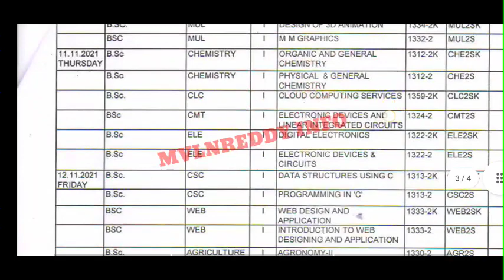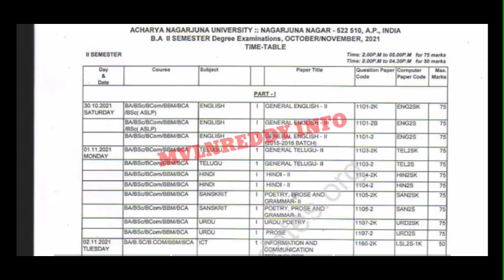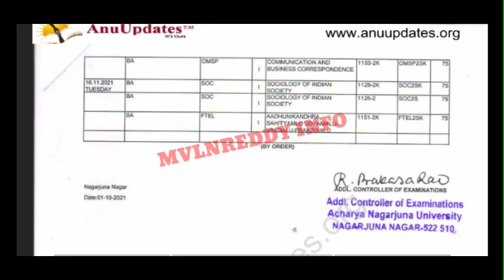ANU Degree 2nd Sem Exam Time table 2021 Released//ANU 2nd Exam Dates//AP Degree Exams Latest News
ANU Degree 1st Sem Results Latest Update//ANU 1st Sem Results Date.?